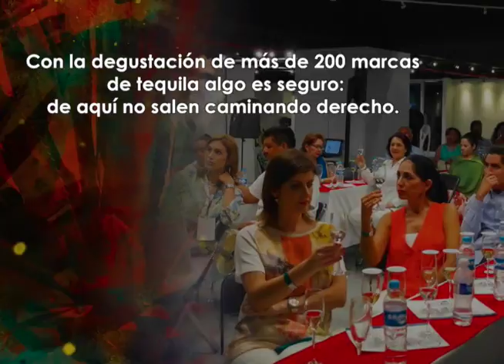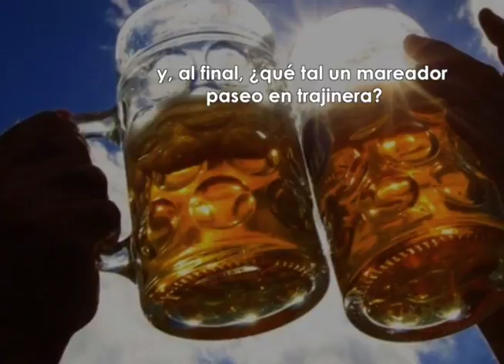4 EVENTOS EN MÉXICO PARA LOS QUE LES GUSTA LA JARRA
Descubre junto con nosotros este Top 4 de eventos en México para los que hustan de la jarra